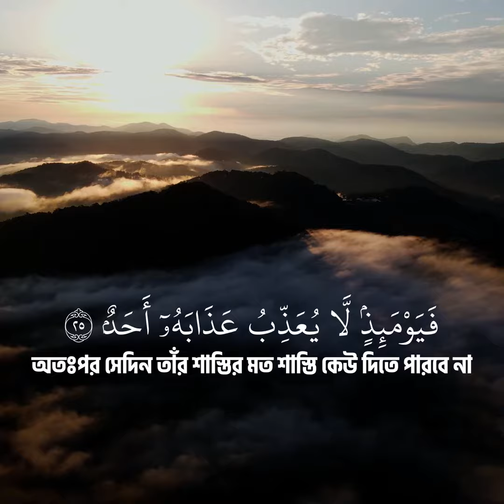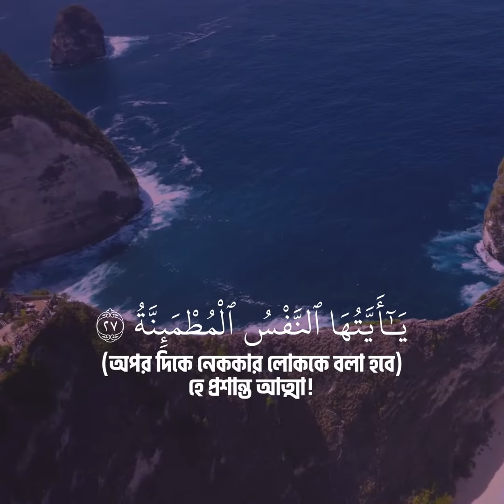Surah Al-Fajr Ayat 21-30 Quran Recitation bangla No Watermark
Quran Reciter bangla Translation Subtitle